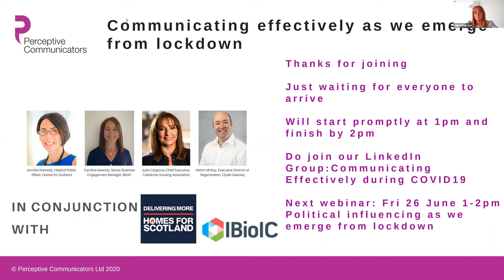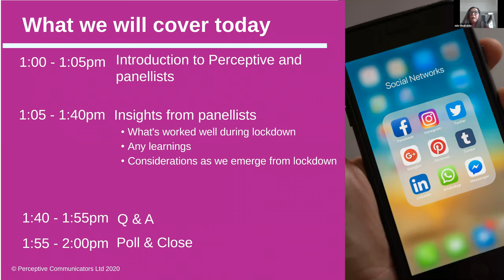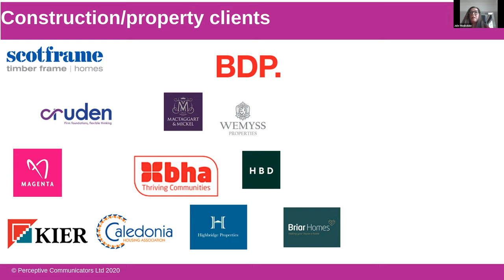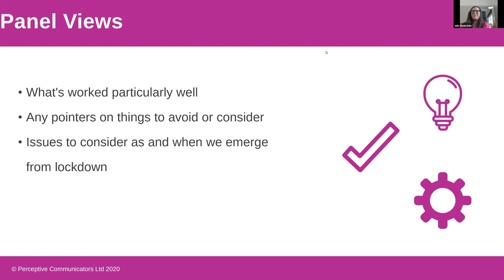Communicating effectively as we emerge from COVID-19